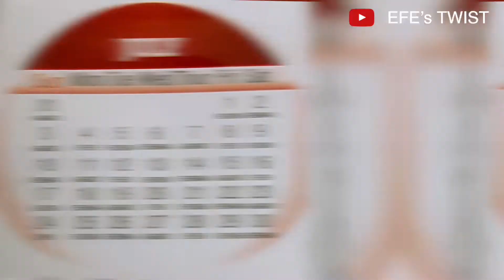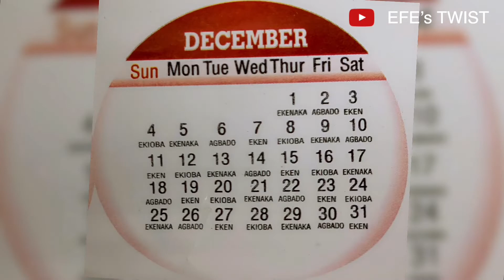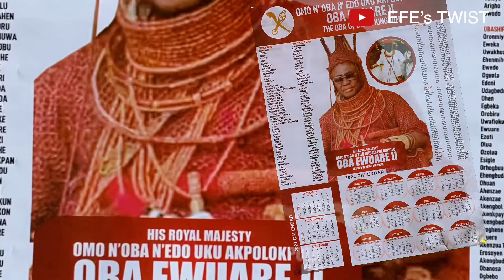EDO TRADITIONAL CALENDAR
The Edo traditional calendar is a guide to planning ents like marriages and burials in Benin.